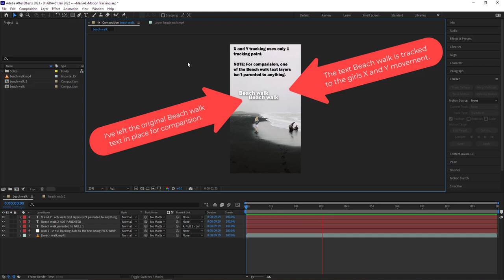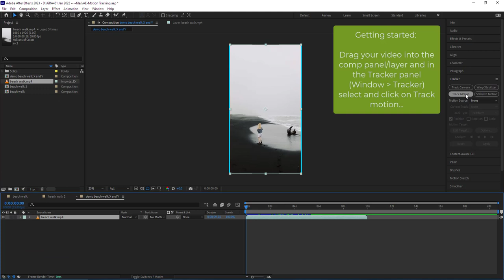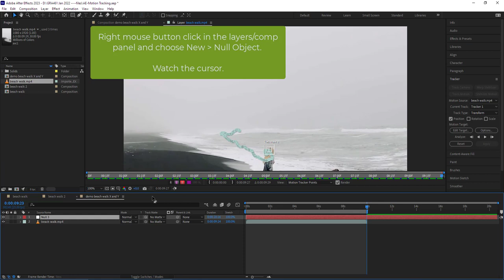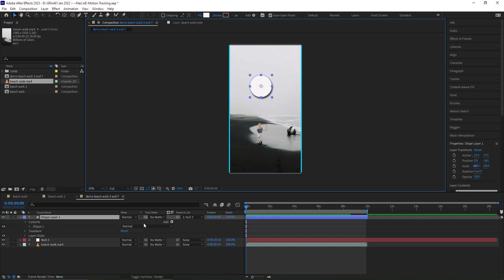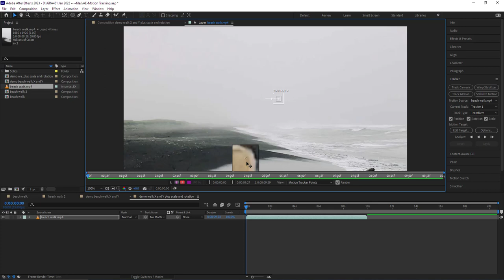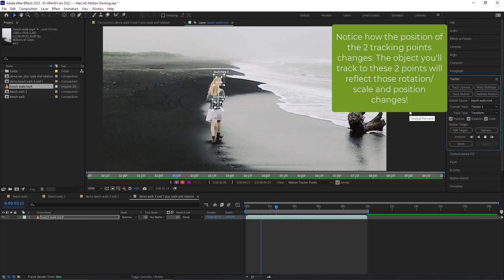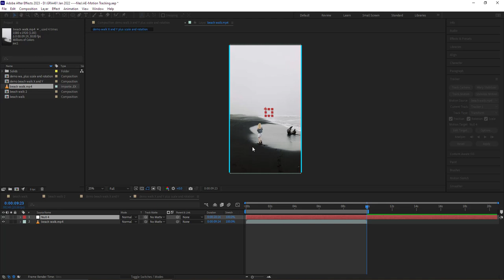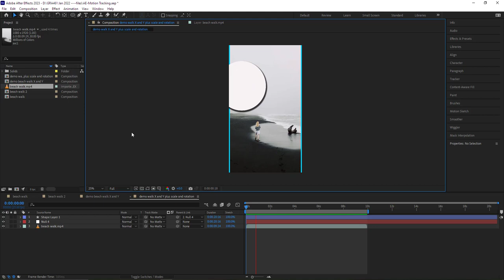After Effects - Motion Tracking Intro -- (plus a null object layers intro)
After Effects - Masking
TOPICS: An introduction to basic Motion Tracking

This video is intended to augment in-class lessons and introduce you to the basics Motion Tracking.

TOPICS: An introduction to basic X and Y, Scale and Rotation motion tracking.

Duration: 9:57
0:13 - A quick look at some motion tracking and what we'll be creating.
1:00 - Getting started on your X and Y coordinates motion tracking.
4:35 - Rotation and Scale plus X and Y coordinates motion tracking.